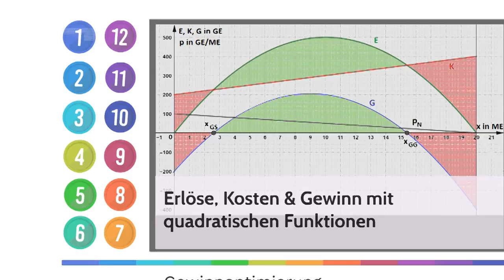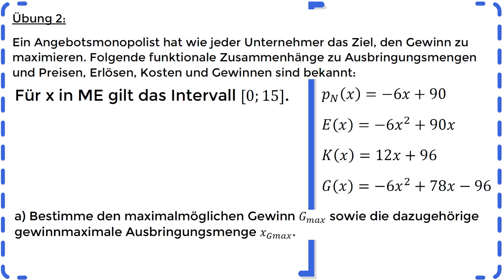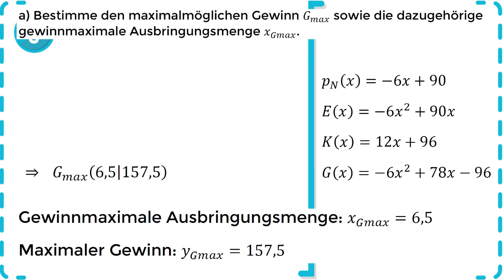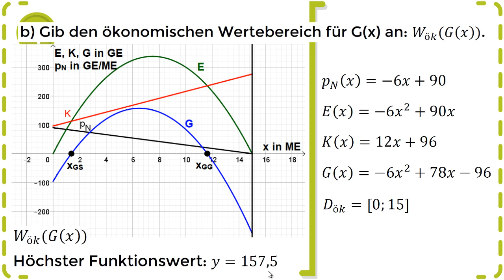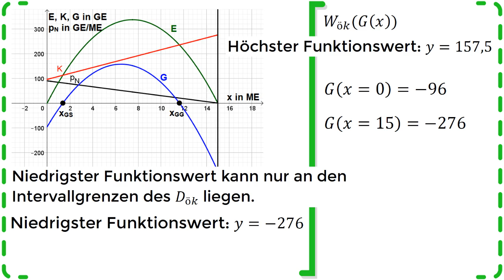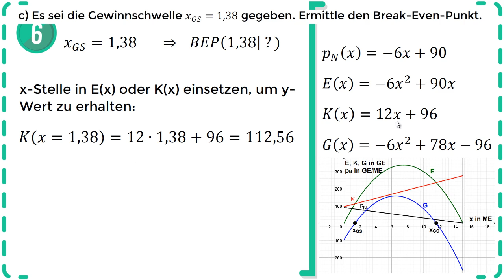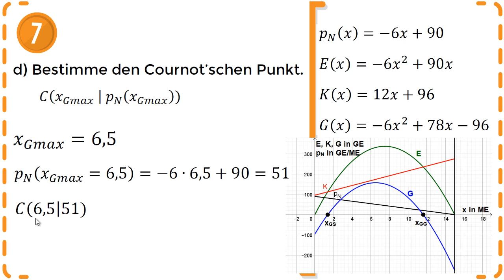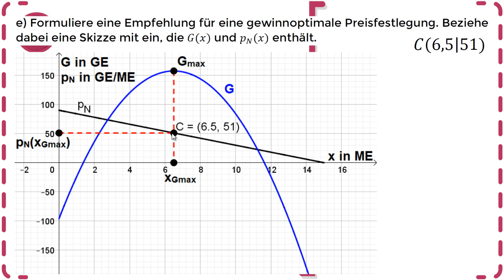Gewinnoptimierung - Quadratische Funktionen - G(x) - Übung 6